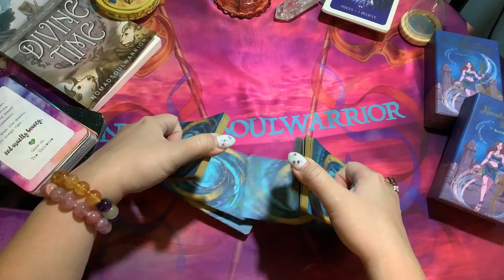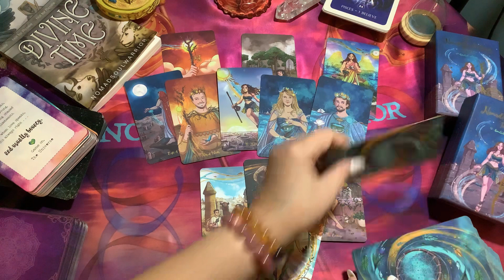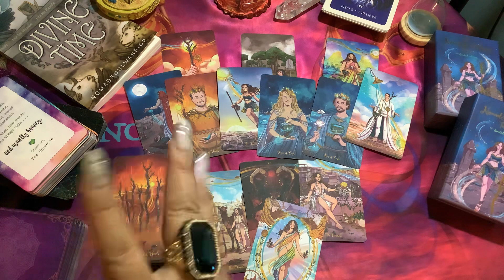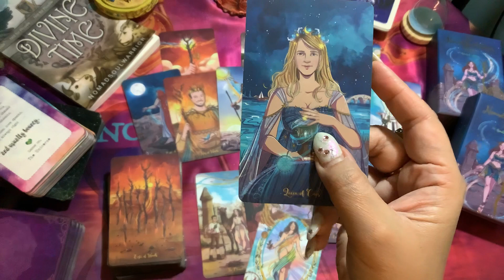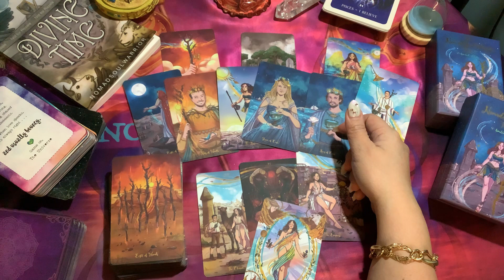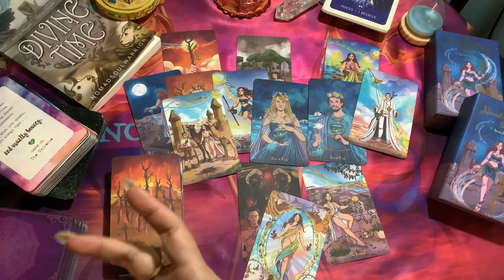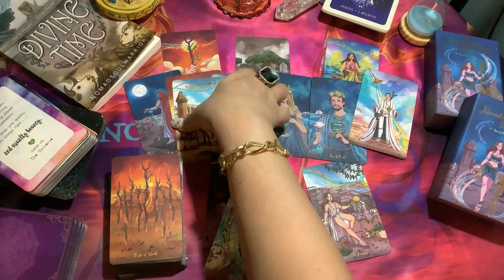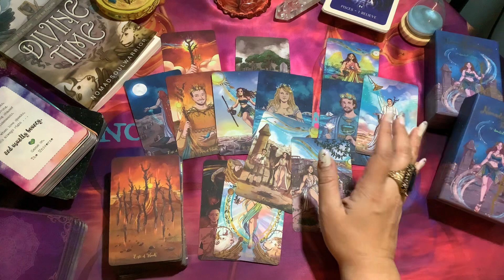PISCES February 2023 Love Tarot ❤️ This person will express how they truly feel for you! ❤️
PISCES February 2023 Love Tarot ❤️ This person will express how they truly feel for you! ❤️ february